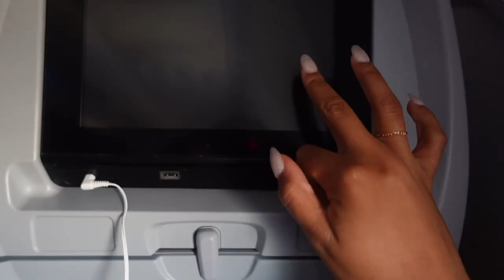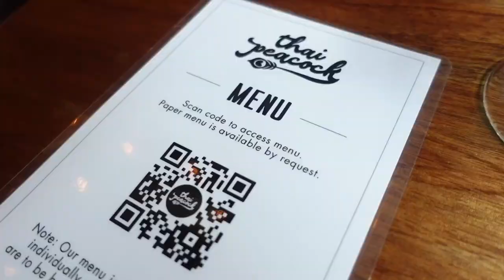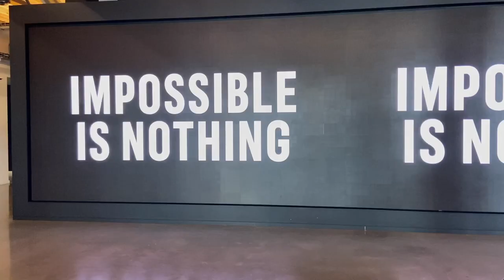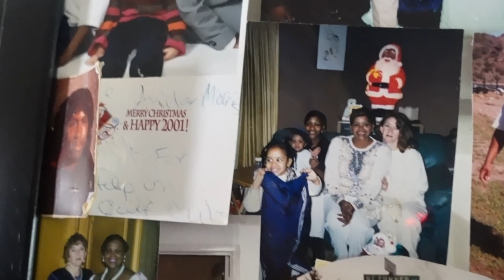VLOG: Family Weekend in Portland, Oregon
Welcome to a true, one of a kind, kind of weekend in my life. From spending a morning at Adidas headquarters to the Nike employee outlet shooping to simply being back in the place I was born! It is not often you see all of my siblings + my parents together like this so this vlog is one I will cherish forever. My mom visited my great grandmother in Oregon a few years back and she asked my mom for just one thing..and that was that my sister and I make it out to see her as she is approaching old age and cherishing every day. My mom kept that promise and we suprrised her to help celebrate her late 92nd birthday. I hope you guys enjoy this little glimpse and maybe even convinces you to go see that family member you're long overdue on seeing because tomorrow isn't promised and life is so precious.

Xoxo,
Kiki